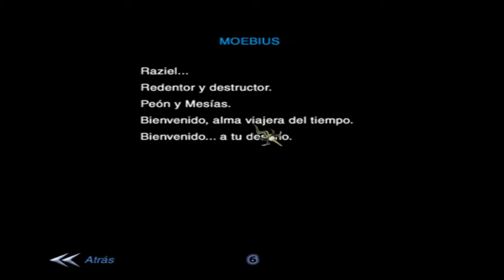Análisis Legacy of Kain Soul Reaver 2 español: A que jugar?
Continuamos donde lo dejamos en la primera parte, tras enfrentarnos a Kane, este atraviesa el tiempo hacia el pasado de Nosgoth usando la camara del tiempo de Moebius, y nosotros lo seguimos sin pensárnoslo dos veces. Moebius nos sacará del flujo temporal para hablar con nosotros y aqui empezará nuestra aventura.
Visita Nosghoth en varios años distintos utilizando la camara del tiempo de moebius, veremos Nosgoth justo cuando los pilares se corrompen, la Nosgoth del futuro y la Nosgoth del pasado, en plena cruzada Saraphan para acabar con los vampiros.
Volveremos a controlar a Raziel y su arma la segadora de almas (Soul Reaver) la cual podremos invocar cuando queramos, la podremos mejorar, y nos servirá para resolver los puzzles que nos presenta este juego. Esta es la tercera parte de una saga de 5 juegos, Soul Reaver 1 y Soul Reaver 2, en los que se narra la historia de Raziel, antiguo Caballero Saraphan reconvertido a primogénito hijo de Kane, el cual lo mato y vuelve reconvertido en un segador de almas clamando venganza. Blood Omen 1, Blood Omen 2 que cuentan la historia de Kane, un noble que es asesinado y le ofrecen la oportunidad de convertirse en vampiro para que se pueda vengar, quedando ligado para siempre a los pilares de Nosgoth, responsable de la destrucción de los mismos y futuro amo de Nosgoth, y por ultimo Defiance, en el que la historia de ambos personajes se cruza, pudiendo controlar a ambos y se cierra loa saga.